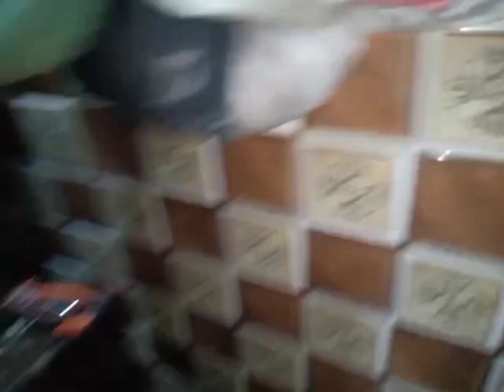Dulhe ne dance🕺 kara😮 | czn ki mehndi part 2 |Mayo vlog | bilal Aleem world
Your :- Queries